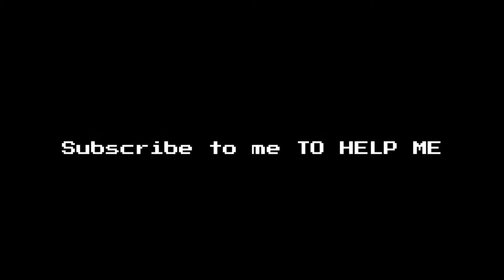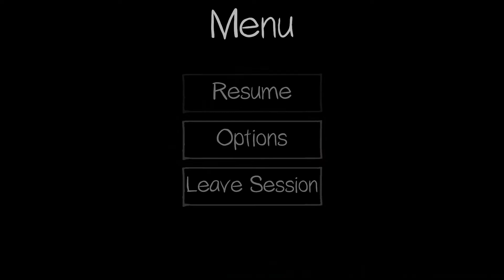Exploring A Very Spooky School | Phasmophobia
I explore a very spooky school with three of my friends.